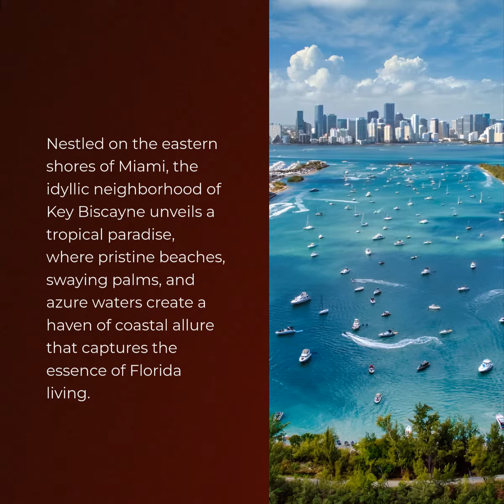Key Biscayne (Miami) - Neighborhood Spotlight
Just a short 15-minute drive from downtown Miami, Key Biscayne presents a tranquil retreat far removed from the city's commotion and the energetic ambiance of South Beach. This petite island enclave features two state parks, serene palm-fringed beaches, scenic bike paths, enticing dining options, and luxurious accommodations.

The Ritz-Carlton on Key Biscayne lives up to its reputation for opulence. Guests at this upscale establishment can bask in the luxury of two oceanfront pools, a full-service spa and fitness center, and an impressive 11-court tennis facility. Accommodations boast private balconies and lavish Frette bed linens.

With a substantial portion designated as parkland, Key Biscayne showcases some of Miami's most alluring shores, bordered by sand dunes and palm trees instead of the city's typical skyscrapers. Crandon Park, situated at the island's northern tip, stands out as a favored destination for beachgoers, offering a pristine slice of coastal beauty.